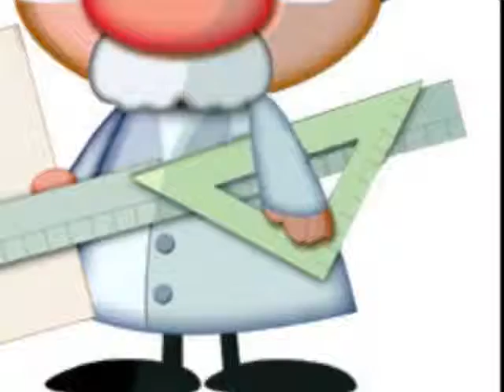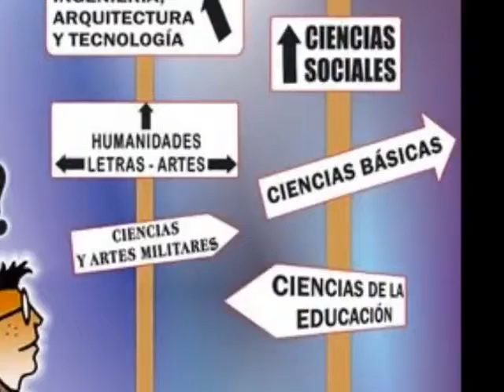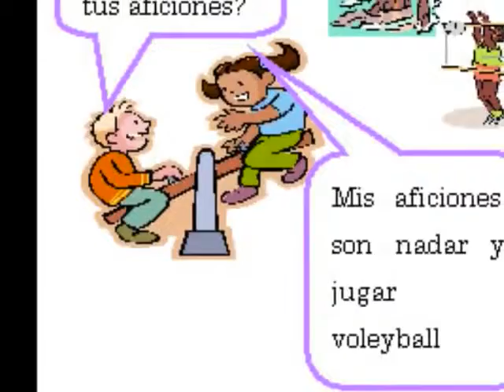Tutorial_1_La_pregunta_de_Investigaci_n